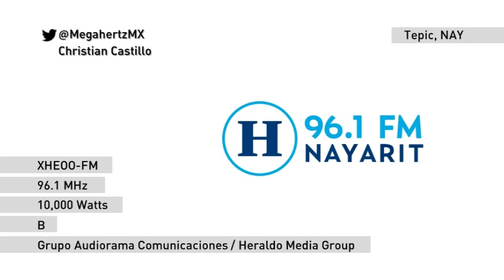ID XHEOO-FM Heraldo Radio 96.1 - Tepic - Junio 2021 | Megahertz MX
Recibió su concesión en 1962 como XEOO-AM 620 propiedad de José de Jesús Cortes Barbosa. En los últimos años transmitió los formatos Arroba FM y Éxtasis Digital hasta 2020 que llegó Heraldo Radio. Desde abril de 2022 se conoce como Love FM.
Emisora de Grupo Audiorama Comunicaciones en un concepto de Heraldo Media Group.
Una colaboración de Christian Castillo.